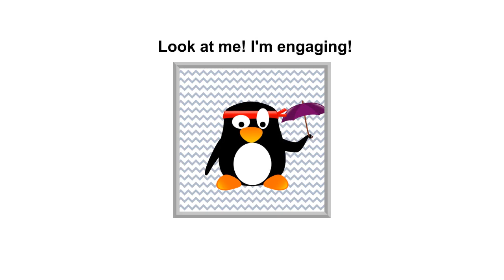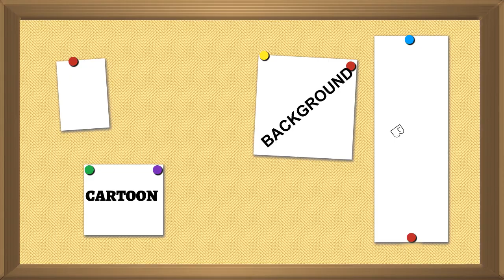Cartoon Video Backgrounds- Cartoon Scenes With Commercial License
Cartoon background scenes for your video productions are hard to come by. If you can find backgrounds that work with your video project, they are liable to cost a fortune and have restrictive licenses.

Now you can get a comprehensive package of background scenes that work for a huge variety of niches.